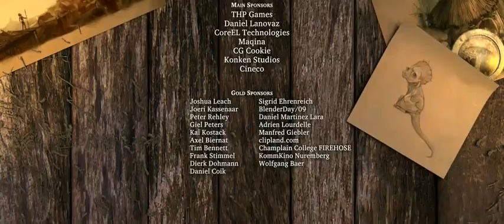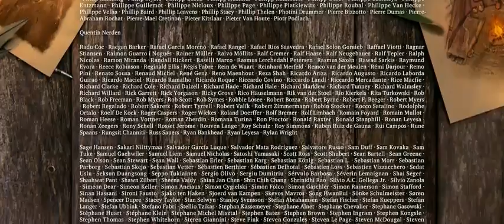Sintel Fantasy Animation